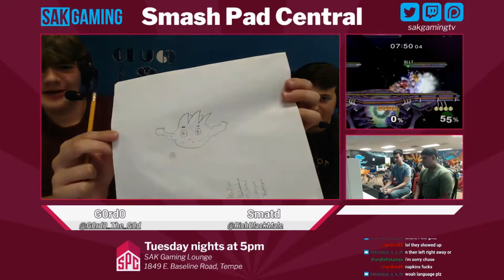Smash Bros Melee Daily Highlights | Ep. 120 | SAKGamingTV, MeleeEveryday, BigGoodGaming, TaFoKiNtS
The streams that make this video possible:

00:03 | SAKGamingTV - SPC 65 feat. Forward, DBAG Dylan and more!

00:08 | SAKGamingTV - SPC 65!

00:38 | MeleeEveryday - NMG #12 || Kels, Faceroll, Vro, Jackzilla || Chicago Tuesday Weekly

01:06 | BigGoodGaming - 2 quick onez

01:36 | TaFoKiNtS - Tafo Talks!

02:05 | BigGoodGaming - Live at Origin with Overtriforce, Mint, Vanity Angel and more!

02:11 | SAKGamingTV - SPC 65!

02:41 | TeamOXY - TMT - ft. Smash Ladder, Lucky, Alex19, CDK, MacD, Squid, and more!

03:11 | TeamOXY - MACD edgeguard

03:41 | RVAForge - Ness doing sick shit but I missed the finisher but it kinda worked out

04:03 | SAKGamingTV - SPC 65!

04:33 | NebulousNYC - Nebs After Dark #76 feat. DJ Nintendo, JFlex, Roman, NY Joey, Nerd, Kaeon, and more!

05:03 | evo - Evo 2017 - Day 3

05:39 | TheSkilledRoy - "dont worry my friend"

06:08 | Raitch - Never Give Up

07:07 | SAKGamingTV - Melee doesn't understand the memes.

07:29 | TeamOXY - JOOOOOOOOOOOOOOO

07:54 | mang0 - Lonely Funday

08:24 | mang0 - That's a Spicy Meatball

08:57 | xD1x - D1 ends Toast's Melee career

🤖  Credits

Gamebot is your destination for the best highlights of all the top video games. We produce next-day highlights from top Twitch streams and competitions worldwide for many diffe